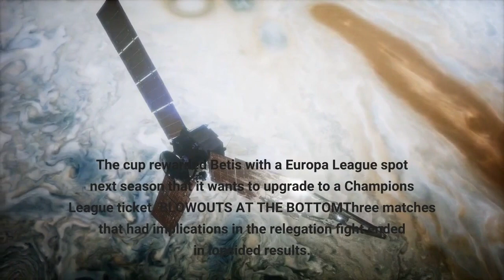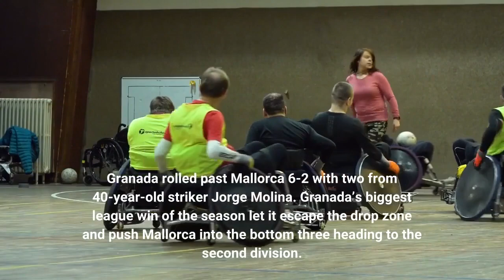Alba last gasp goal lifts Barcelona to 2 1 victory at Betis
BARCELONA, Spain (AP) — Winding down a difficult season, Barcelona pulled out a 2-1 victory at Real Betis after Jordi Alba struck a last-gasp winner on Saturday. Barcelona strengthened its hold on second place in the Spanish league behind newly crowned champion Real Madrid, which clinched the title last weekend. The loss for Betis dealt a blow to its hopes of qualifying for the Champions League with a top-four finish. Atlético Madrid, in fourth, was three points ahead of Betis in fifth before it hosts Real Madrid in a derby on Sunday. The 19-year-old Ansu Fati, who had just recently returned from another long injury layoff, broke the deadlock in the 77th from a pass by Alba just one minute after he went on. Betis looked set to salvage a crucial point when Marc Bartra equalized in the 80th. But Alba smashed home a left-footed volley from a cross by Dani Alves deep in stoppage time. The referee blew the whistle just seconds after play restarted.“We are happy for our effort, our sacrifice today. It has proven to be a tough season, which we will end without a title, ” said coach Xavi Hernández, who replaced Ronald Koeman in November. “The team showed spirit and a good attitude, that is why we are in second place. ”Barcelona’s players greeted Betis with an honor guard to mark their Copa del Rey title. The cup rewarded Betis with a Europa League spot next season that it wants to upgrade to a Champions League ticket. BLOWOUTS AT THE BOTTOMThree matches that had implications in the relegation fight ended in lopsided results. Granada rolled past Mallorca 6-2 with two from 40-year-old striker Jorge Molina. Granada’s biggest league win of the season let it escape the drop zone and push Mallorca into the bottom three heading to the second division. Cádiz’s 3-0 win over Elche left it one point ahead of Granada. Iago Aspas scored twice to help Celta Vigo rout Alavés 4-0 and leave it in last place. More AP soccer: and